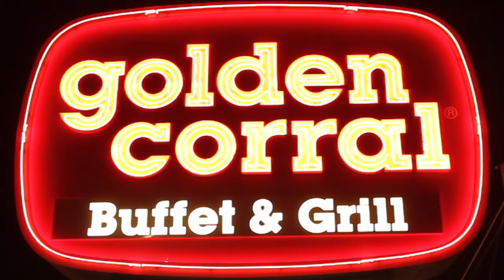Behind the Scenes of Golden Corral's 2 for $20 Commercial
A look behind the scenes and what it takes to produce a national TV commercial spot for Golden Corral. See here how concept becomes a reality. And by the way we got people jumping out of cars.